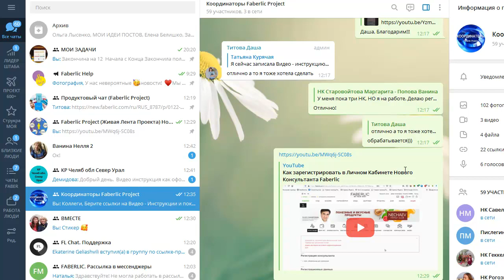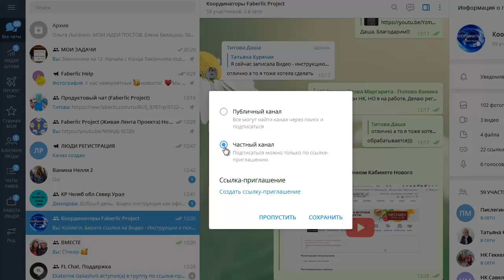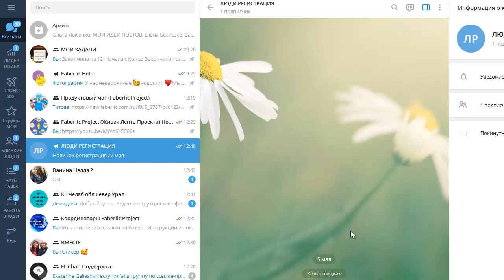Как создать Канал в телеграмм на компьютере для сохранения личной информации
Если Вас заинтересовали какие то продукты и вы не являетесь консультантом Faberlic, то приглашаю вас стать активным покупателем со скидкой от - 20% до -70%!А так же строить Бизнес и получать доход с нашей Командой

Просто пройдите по ссылке, внесите свои данные (паспортные данные не нужны) и в своем Личном Кабинете Фаберлик оформляйте заказы понравившихся продуктов по супер - ценам и скидкам

я Курячая Татьяна увижу вашу регистрацию и помогу лично сорентироваться и оформить заказ!